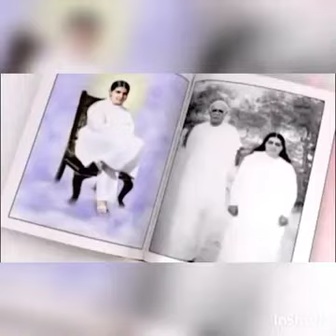Episode -29 AV 14 june1972 ஆத்மாவில் பவஹீனத்தின் வியாதி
Dr. bk sachin bhai tamil translation மதுவனம்